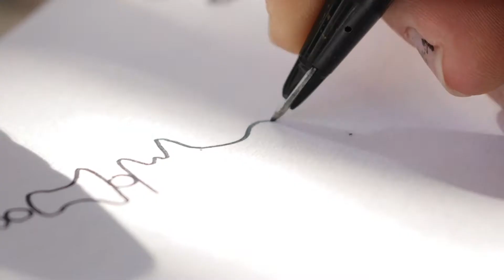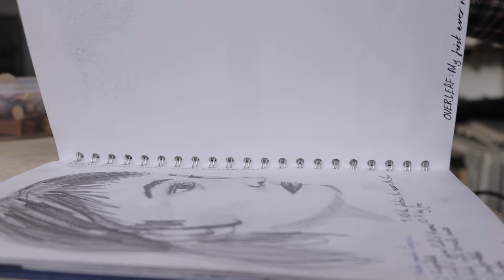Dermot Fowler's perspective and process on jewellery making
A small profile of Dermot Fowler in his London studio

Cinematography and editing by Kristian Garside
Directed and Produced by Damien Fowler
Sound and Lighting by Jude Fletcher